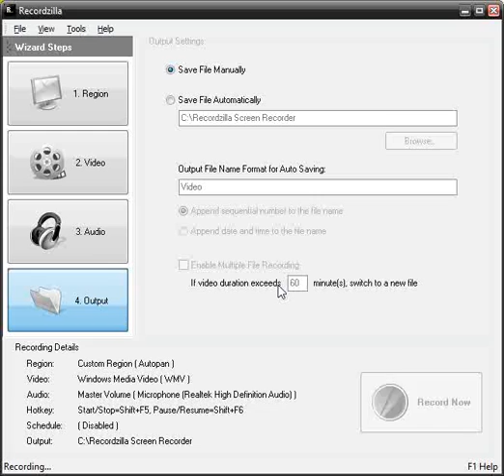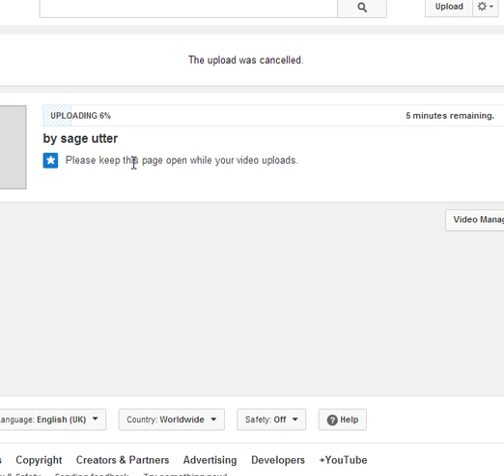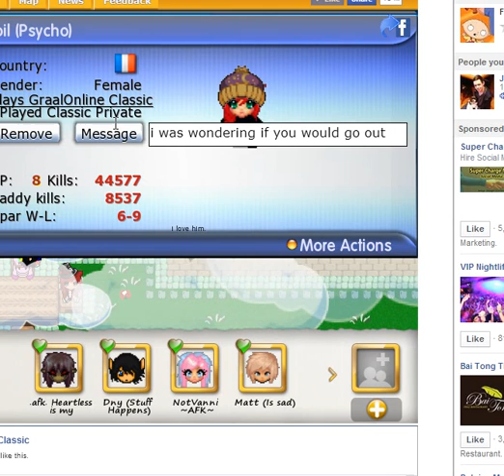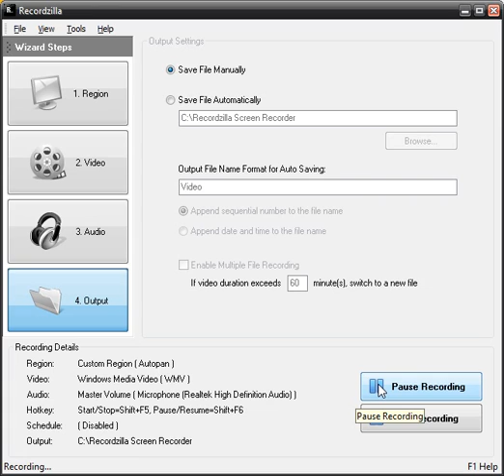by sage utter